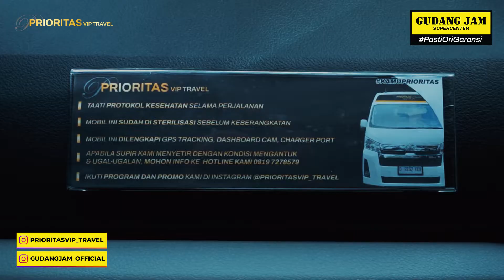SAHABAT NYATA SWEET ESCAPE KE DUFAN BERSAMA PRIORITAS | TRAVEL VIP TERBAIK BANDUNG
Kondisi menjenuhkan dan hawa Covid-19 membuat Sahabat Nyata memutar kepala untuk refreshing! Dunia Fantasi, Ancol menjadi destinasi utama kegiatan kali ini! Pssstt..! Tapi jangan khawatir karena Sahabat Nyata kali ini ditemani oleh transport travel yang super aman dan sudah pasti nyaman yaitu PRIORITAS VIP TRAVEL!

Prioritas VIP Travel
📍Jl. Ir.H.Djuanda No.14 (Dago) Bandung